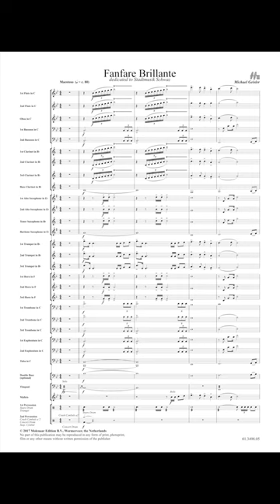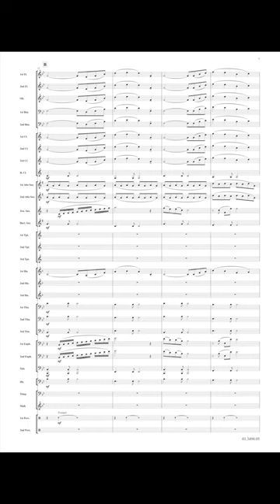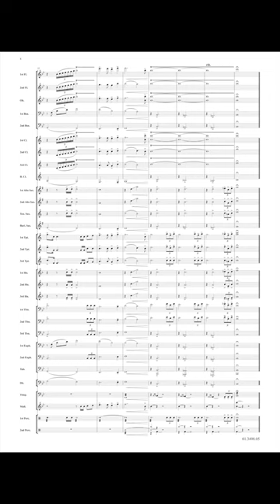Fanfare Brillante - Michael Geisler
Fanfare Brilliante is a short but effective opening work. The piece begins with a triumphant fanfare in the brass followed by the euphonium transitioning to a peaceful lyrical melody. The piece finishes in a big festive style. A perfect opening to a concert, whereby you can introduce your entire band to the audience!
Recorded by Banda Sinfónica da Polícia de Segurança Pública